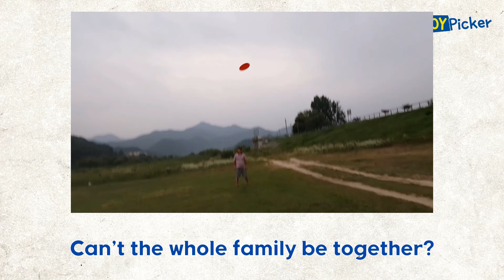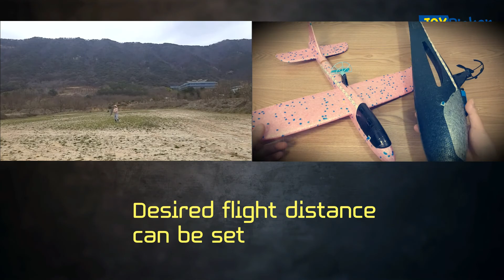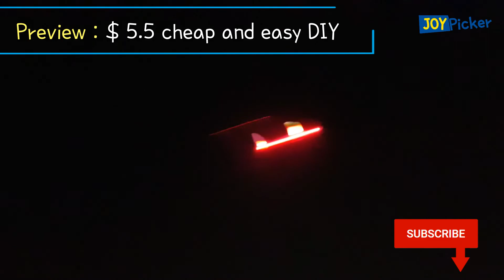Simply 100 feet! How to fly a foam plane glider well Ⅰ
★ How to set up to throw a foam glider plane well Ⅰ : Joy Picker

■ The sales link is at the bottom of the text.
However, it is not only sold there.
If you have a mall you like, buy it there.

: Hand Throw Airplane
: Hand Launch Foam Glider Plane
: EPP Foam Hand Throwing Flying Aircraft
: 48cm LED light Foam Throwing Glider
: Foam Plane LED Light-up Luminous

■ Today's video theme
: Settings that should be done first in order to fly the Bubble Inertial Airplane well
: How to prevent easy damage

■ 'Outdoor Durable Launch Glider Plane' Recommended reason
: It is cheap and safe.
: Stimulate emotion

I check comments every day.
Whatever language you use is fine.
I will use Google Translator.

▣ The 'Joy Picker' channel...
It was created for'parents who want to make good memories with their families'.
Although it is a cheap product or easy DIY,
Parents who want to give happy memories to their families.
I hope it helps them.

▣ Explanation of the price difference between thumbnails and videos
I sometimes check the product price again.
In case of large price fluctuations, I change the price shown in the thumbnail.
Because, I can't edit the already uploaded video.
Therefore, at this point, the price shown in the thumbnail is more accurate.

But instead, if the product price is cheap, I introduce the link.
In other words, it is the total amount of money that my subscribers will eventually spend.

There is no practical relationship with Movavi, but if you have questions about how to use Movavi, you can ask in the comments. Easy to learn editing program.

※ Search 'Hand Throw Airplane' in the search box.

First of all, I taught you how to find the product.
This is because link URL sellers are likely to raise prices.

Please be careful before purchasing.

If the product sells well, most sellers raise the price.
That means the price can be increased without my knowledge.

Therefore, don't assume that the lowest price is the URL that I introduced.

When you buy,
It's okay to ask questions in your language.
I will help you as much as possible.

Shortly before the discount event, there are sellers who temporarily raise the price.
In that case, please wait until the day of the event and purchase it.

★ I have written numerous links for you. Choose wisely.

▶ 19 inches(48cm) Glider
○ $2~4 (Shipping cost included)

▶ Bird glider
○ $2.5~3.5 (Shipping cost included)

※ There is not enough space to write.
So I can't write down the sales link for all sellers.